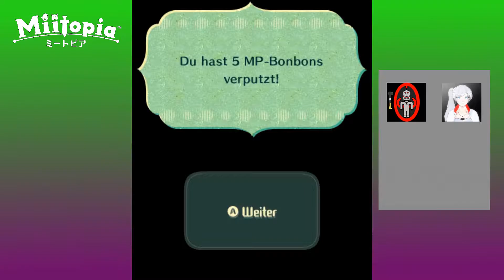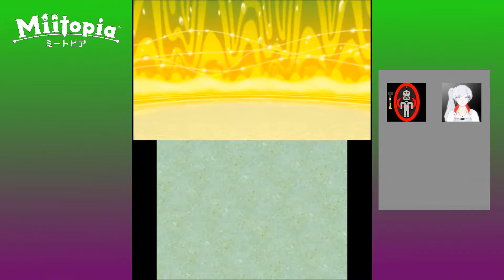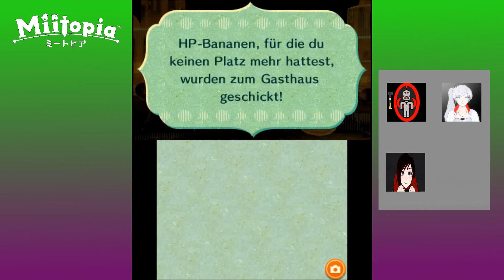Let's play Miitopia: 019 Red like roses